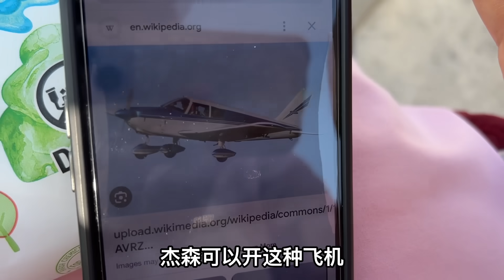A媽一家在美國：全家來看飛機特技表演，倆孩子激動壞了，長見識